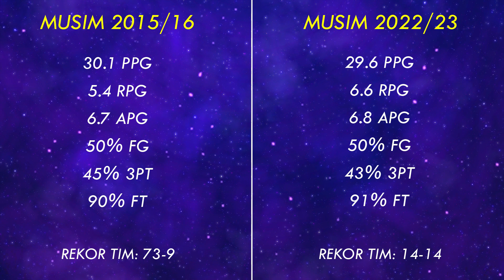Tidak Menunjukkan Tanda Penurunan Sama Sekali!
Di usianya yangs udah menginjak 34 tahun, Stephen Curry masih tetap saja menjadi momok yang mengerikan di NBA. Di musim ini, ia tetap berhasil mencatatkan rataan 30PPG. Penampilannya di musim ini serupa dengan penampilannya di musim 2015/16, disaat ia mendapatkan gelar MVP dan membawa Warriors meraih rekor 73-9. Curry memang merupakan pemain yang luar biasa. Ia punya longevity yang sama luar biasanya dengan Lebron James.

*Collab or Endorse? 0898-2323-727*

Source: Fan Sided; Sports Illustrated; NBA on TNT; Zach Beeker; Rocky Widner; Nathaniel Butler